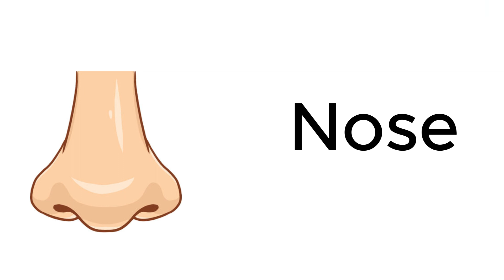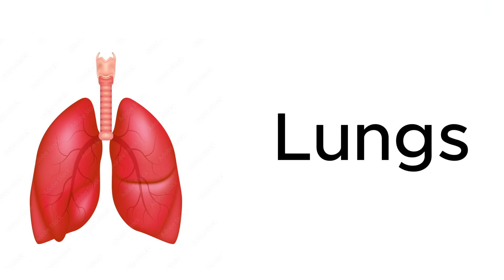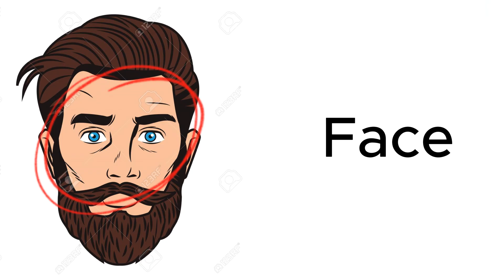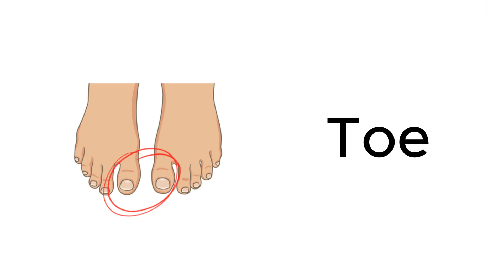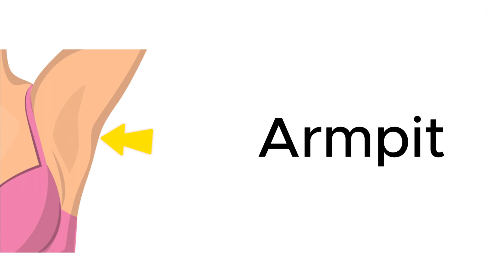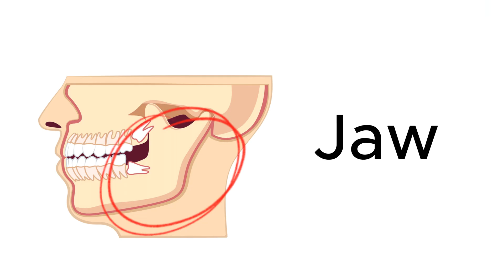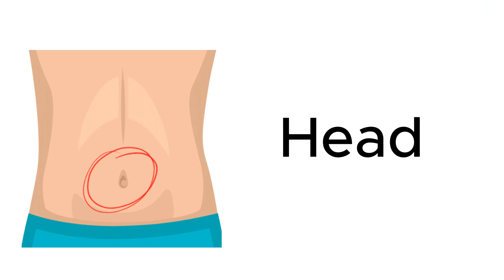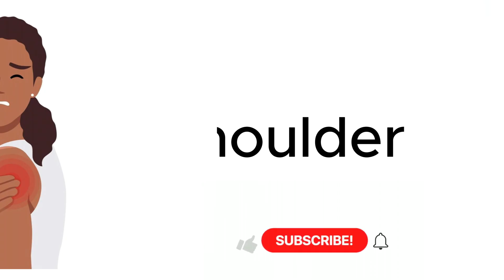Parts Of The Body | parts of the body in english | Human body parts#bodyparts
The human body consists of many different parts that work together. There different parts of the body that are commonly studied  by doctors. These parts include the head, neck, torso, arms, legs, and internal organs such as the heart, lungs, and brain. Each of these parts serves a specific purpose and is essential to the overall functioning of the body. understand your body is very important.

Parts Of The Body | Human body parts

body part vocabulary